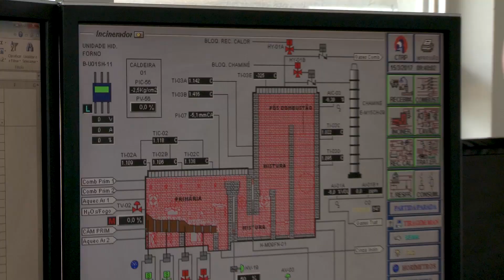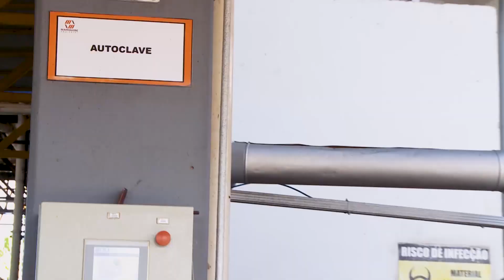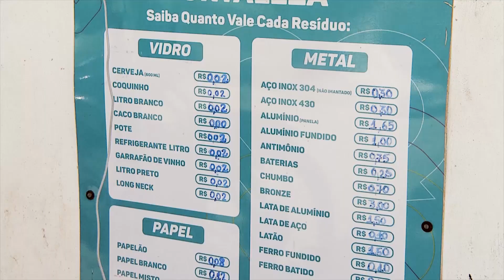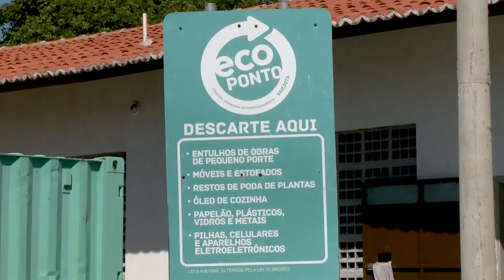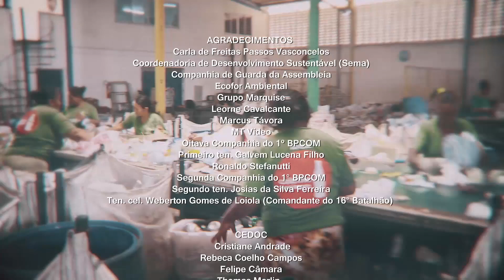REPÓRTER ASSEMBLEIA - Série Sustentabilidade | ep 02 | Resíduos Sólidos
No segundo espisódio da Série Sustentabilidade, o Repórter Assembleia mostram como é o descarte de nossos resíduos sólidos e ações e minimizam os impactos gerados por nós.